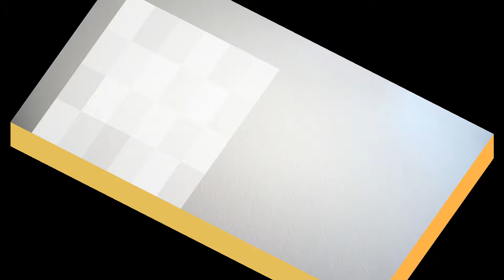臺灣手語語料彙整【降價B】9 203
臺灣手語語料彙整【降價(B)】9-203